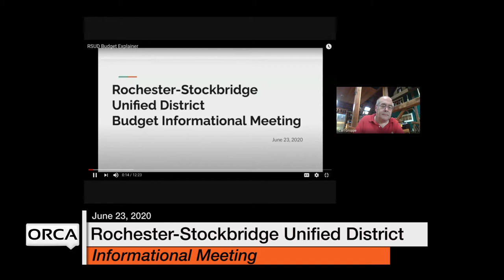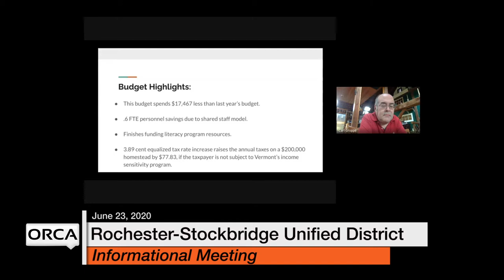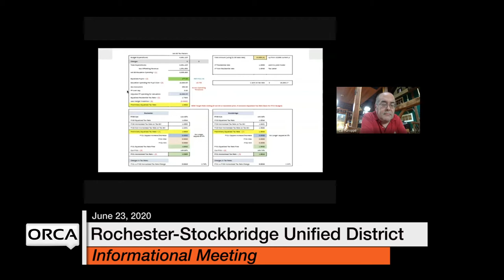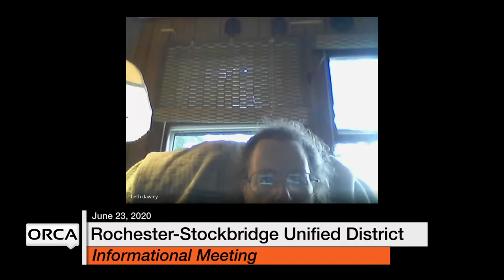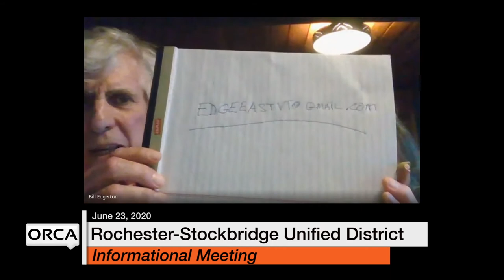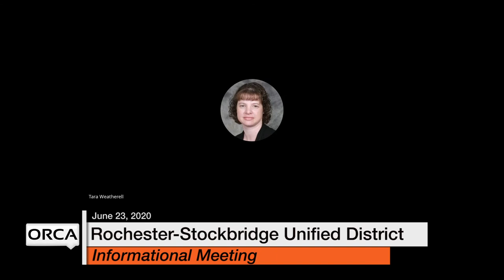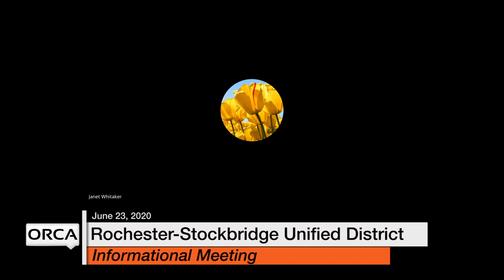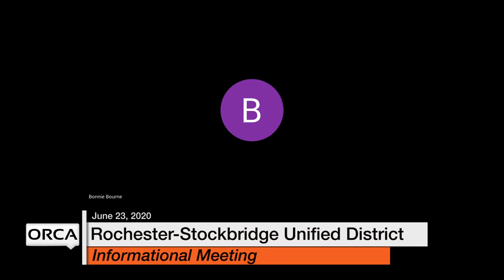Rochester-Stockbridge Unified District - Informational Meeting June 23, 2020